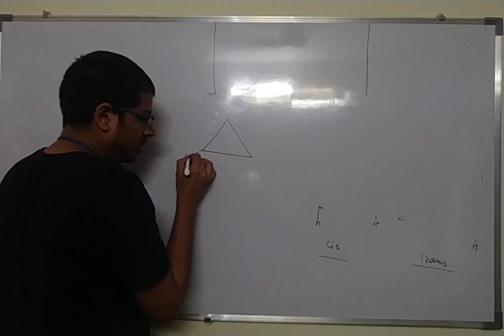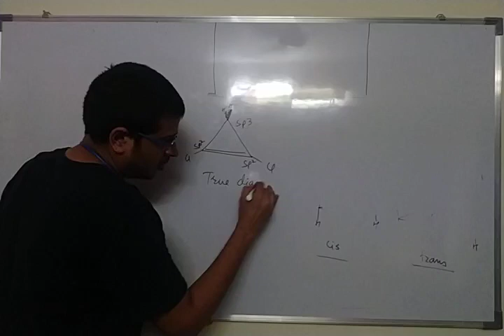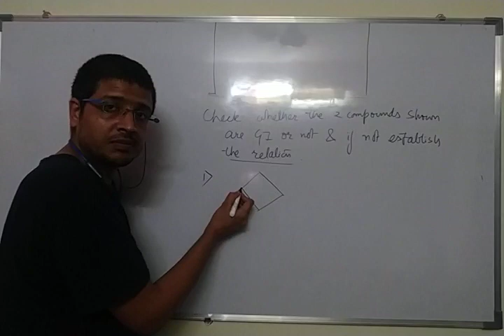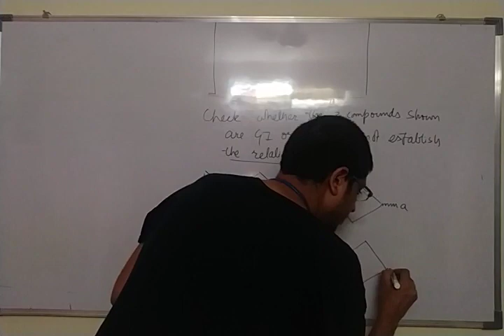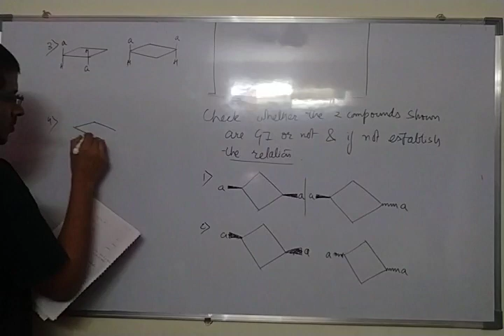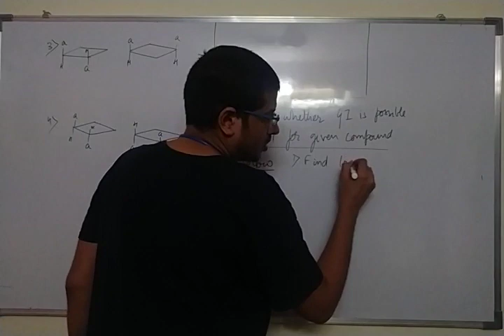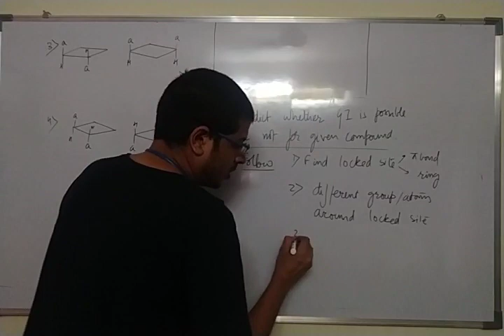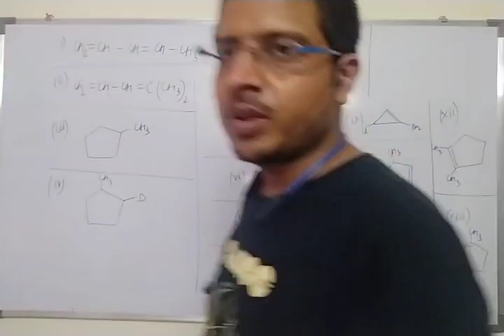Geometrical isomerism_5 gi around rings continued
Various examples on how gi around ring arises